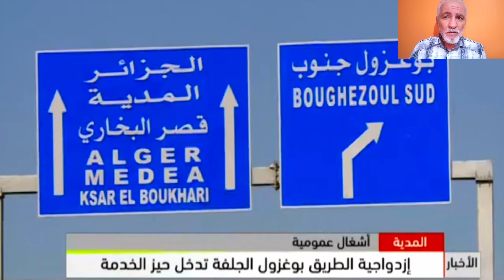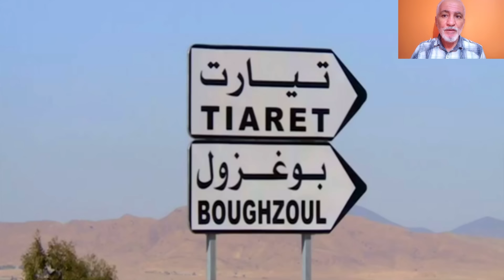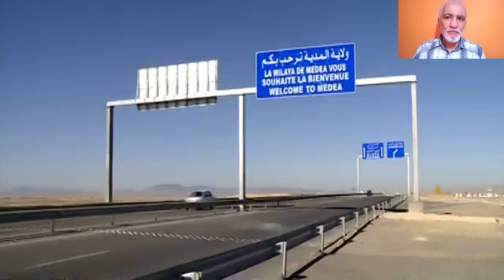تدشين الطريق السيار الرابط بين مدية و جلفة